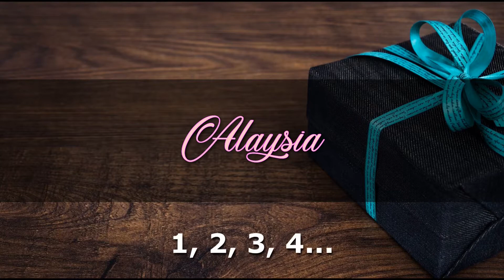ALAYSIA Angelclasico HAPPY BIRTHDAY